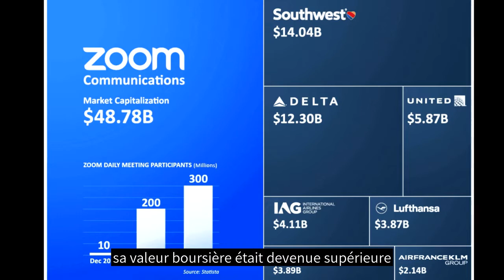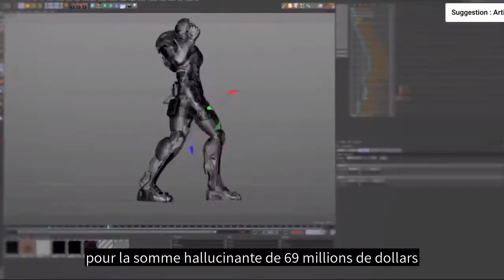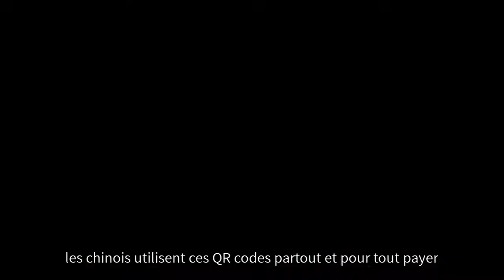COVID et accélération digitale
A peine sortis de ces confinements à répétition, je repense chaque jour à ce que nous avons vécu, enduré et affronté, tout cela laissera des traces profondes.
Mais ce qui me frappe le plus aujourd’hui c’est l’accélération de la technologie.

D’abord par l’utilisation quotidienne de la visio-conférence car  la pandémie nous a tous fait travailler à la maison et nous a donné cette habitude.
Le célèbre logiciel ZOOM a connu un succès planétaire dès le mois de mars 2020.
sa valeur boursière était devenue supérieure à la valeur combinée des 7 plus grandes compagnies aériennes additionnées.

Nous sommes maintenant tous hyperconnectés et le monde évolue plus vite que jamais.

Même Fisher-Price a sorti un jouet pour que les enfants fassent comme les grands et jouent à travailler à la maison (vous avez vu il y a des bouteilles de vin sur la table - ça rappelle des souvenirs)

La pandémie a fait disparaître beaucoup d’entreprises et même des mastodontes comme DISNEY auraient pu sombrer avec la fermeture des cinémas et des parcs d’attraction. Disney a d’ailleurs eu beaucoup de chance car ils ont lancé leur site de streaming quelques mois mois seulement avant le premier confinement. Le succès a été fulgurant et Disney est en train de rivaliser avec Netflix. Voilà comment une entreprise peut saisir une opportunité alors que tout s’assombrit.

La créativité devient nécessaire pour survivre dans ce nouveau monde.

De la créativité, l’artiste BEEPLE n’en manque pas et il a marqué l’année 2021 par l’entrée fracassante des NFT, ce bout de code informatique qui vous attribue la propriété d’un fichier digital. BEEPLE a vendu une oeuvre réalisée uniquement sur son ordinateur pour la somme hallucinante de 69 millions de $. Il s’agissait d’un assemblage de 5000 œuvres toutes différentes qu’il a réalisé pendant 13 ans, soit 1 œuvre par jour.

Le téléphone aussi est devenu un instrument vital pour travailler, pour se connecter et… pour manger au restaurant ! Les menus sont devenus des QR codes !

Les chinois utilisent ces QR codes partout et pour tout payer. Ils ont tellement le nez rivés sur leur téléphone que certaines villes chinoises dessinent dans les rues des couloirs réservés aux utilisateurs de téléphone !

On réalise aujourd’hui que la Chine a sauté une génération technologique. Ils sont passés directement au téléphone mobile sans jamais avoir possédé un ordinateur. La technologie est absolument partout en Chine comme dans ce bureau de poste qui utilise des robots guidés par de l’intelligence artificielle.

Je commence à comprendre au plus profond de moi pourquoi Albert Einstein disait que  “l’intelligence c’est la capacité de changer”